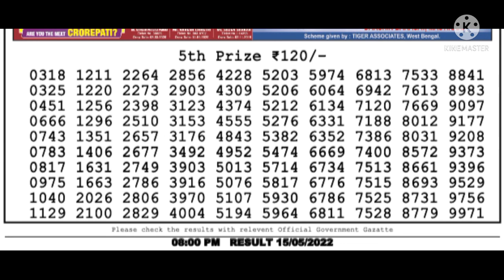dear lottery samdad live today 8pm 15.05.22 Nagaland State Lottery Lottery Sambad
nagaland lottery result today 8pm 15.05.22- morning lottery samdad result-Lottery Sambad-dearlottery-Nagaland State Lottery#lotterylive

Prize List

1st prize. 1Crore/
Cone prize. 1000/
2nd prize. 9000/
3rd prize. 450/
4rd prize. 250/
5th prize. 120/

Topic Coved:
1.lottery live result
 2.lottery sambad old result
 3.lottery result
 4.nagaland state lottery
 5.nagaland lottery
 6.nagaland  lottery result
 7.nagaland state lottery result
 8.nagaland state lottery live
 9.nagaland state lottery today
 10. Lottery dear live result
 11. lottery dear result
 12. lottery Samdad result 8pm
 13. samdad lottery result 6pm
 14. West bangal lottery live
 15. West bangal lottery news
 16. West bangal lottery live today
 17. West bangal lottery tricks
 18. West bangal lottery winner
 19. West bangal lottery online booking
 20. West bangal lottery result live 8pm
 21. West bangal lottery draw
 22. West bangal dear lottery live
 23. Sikkim state lottery result
 24. Sikkim state lottery live
 25. West bangal lottery result live 6pm
 26. West bangal lottery result live 1pm
 27. nagaland state lottery live
 28. nagaland dear lottery
 29. nagaland state lottery live today 8pm
 30. nagaland state lottery live 6pm
 31. nagaland state lottery live 1pm today
 32. nagaland lottery
 33. nagaland lottery sambad
 34. lottery result live
 35. lottery result live today
 36. lottery result live today morning
 37. lottery sambad live today 1pm
 38. lottery result live nagaland
 39. dear lottery live result today 1pm
 40. dear nagaland state lottery
 41. dear nagaland lottery live
 42. dear lottery live
 43. dear lottery live 6pm